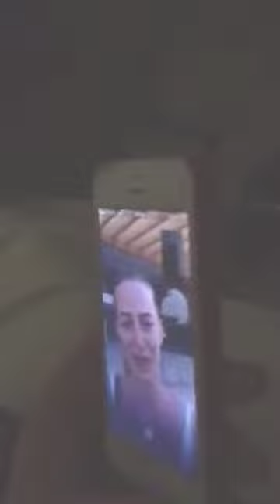O ESTRANHO CASO DE MAGDALENA ZUK